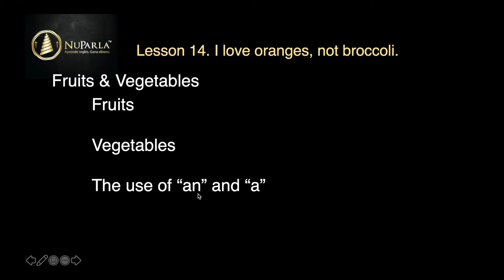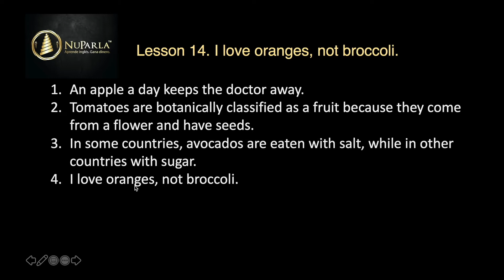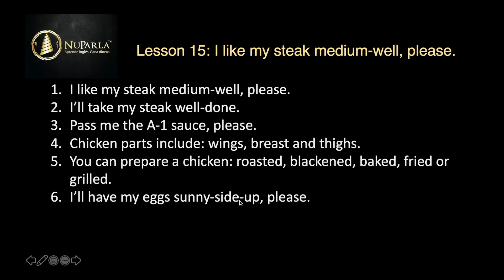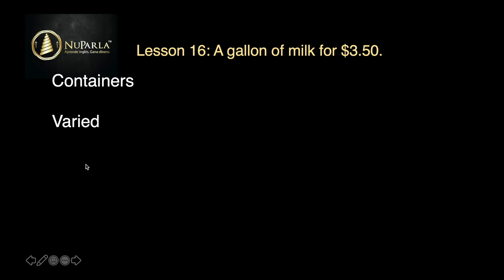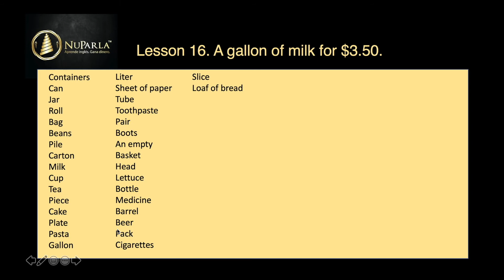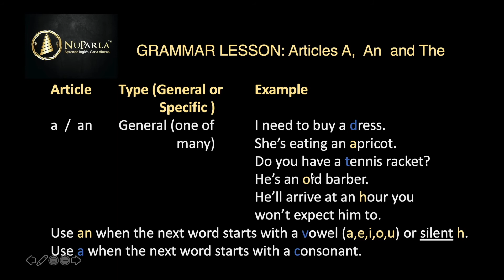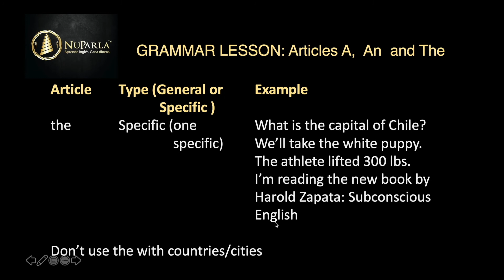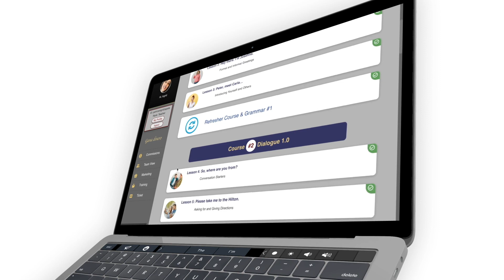Lección 75 de 90 | REPASO y GRAMÁTICA | Curso de inglés GRATIS y COMPLETO | NuParla.com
NuParla es el curso de inglés más completo y gratis para principiantes, desde cero hasta avanzado, a fin de ayudarte a aprender inglés de manera rápida, fácil y divertida para que lo hables como un nativo en tiempo récord.

Este video es el repaso y gramática del Nivel 1, Curso 5, Lecciones 14-16.

Grammar Lesson:  Articles A, An and The

Aprende inglés GRATIS online.
NuParla.com